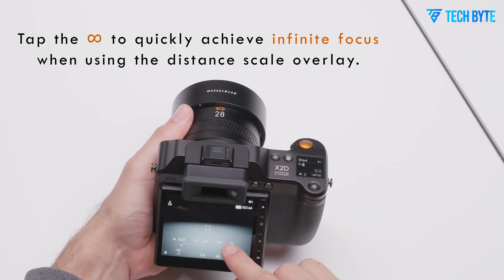Hasselblad X3D 150C - Specs, Price, Release Date!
The Hasselblad X3D 150C is shaping up to redefine medium format photography. Rumors suggest it could pack a massive 150MP Sony sensor, with some leaks hinting at up to 250MP, delivering extraordinary detail and image quality. The Hasselblad X3D 150C is also expected to feature advanced autofocus, in-body image stabilization, and rugged weather sealing, alongside improved video capabilities, making it a versatile tool for professional workflows. Designed for photographers who demand both precision and reliability, the Hasselblad X3D 150C promises to handle even the most challenging shooting conditions, positioning itself as a potential game-changer in 2025.